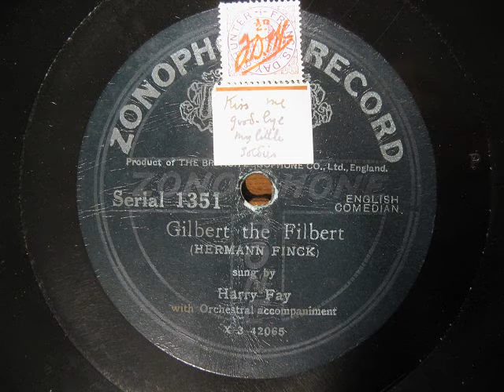Harry Fay. Gilbert the Filbert. Music Hall Song. 10" Zonophone Shellac record.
Played at 78 rpm.

'Harry Fay' was one of the many assumed names of Henry Fahey.
I haven't been able to find out anything about him, other than that he was born in 1879.